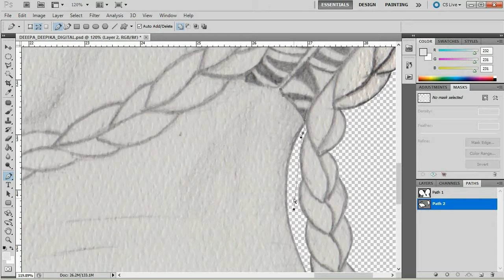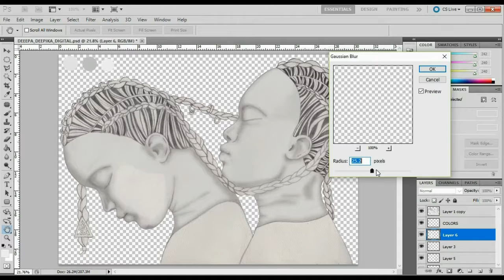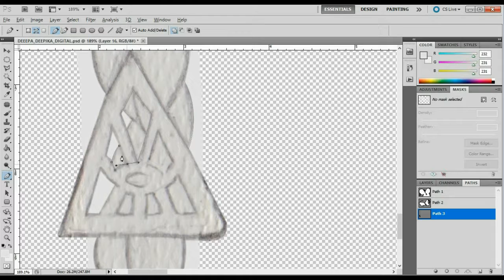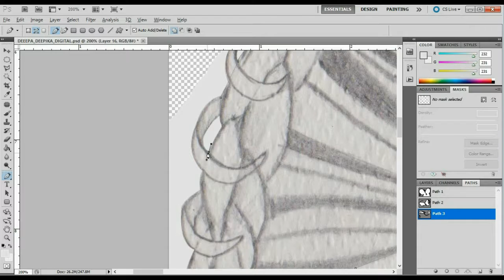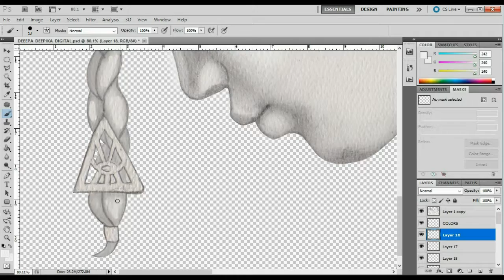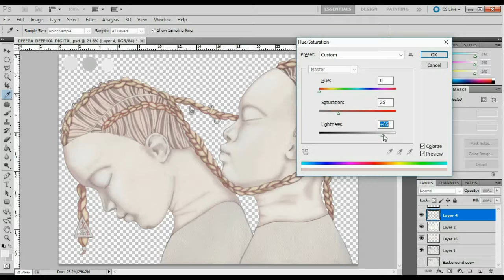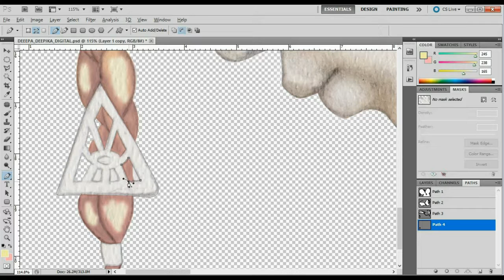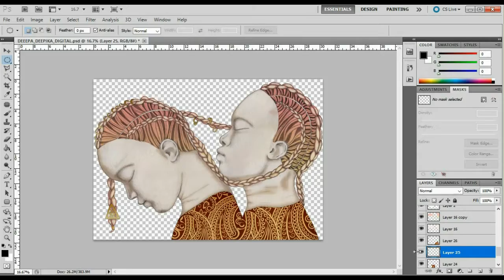DEEPA & DEEPIKA DIGITAL SPEED PAINT with PHOTOSHOP!!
My first attempt on drawing twins and trying them to look really alike. I am really happy with how they turned out. I hope you all like it :)
Digital prints or different products printed with her are available at my redbubble store:
Want to know what's coming next?
And Find out!